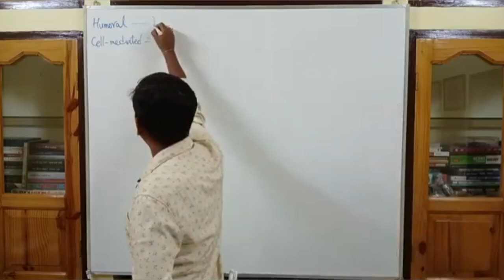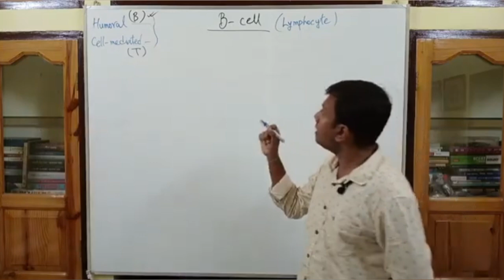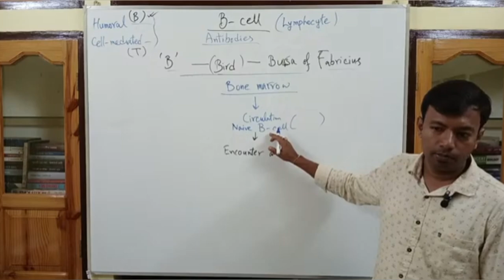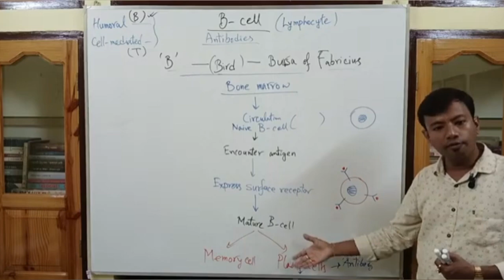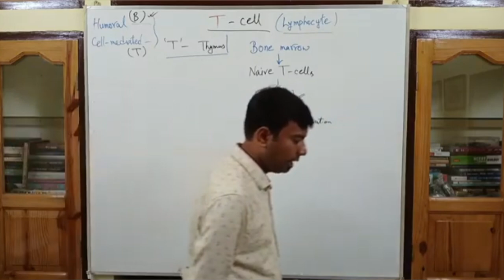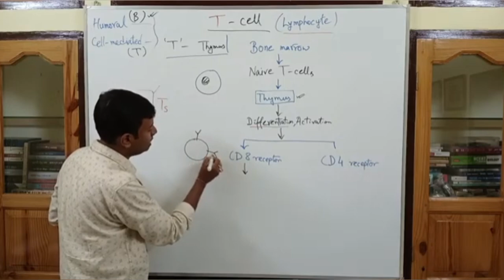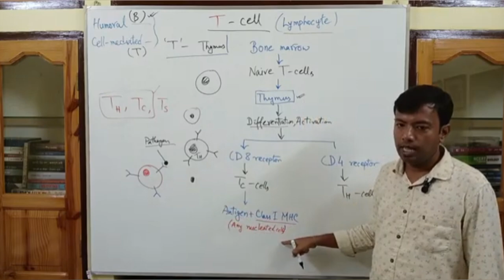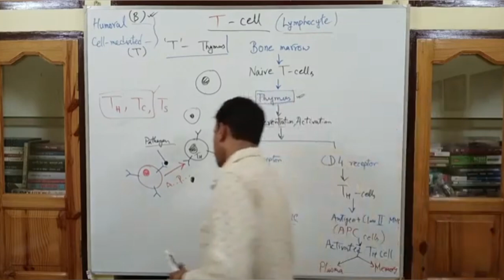B-cell and T-cell maturation, Class 12, NEET